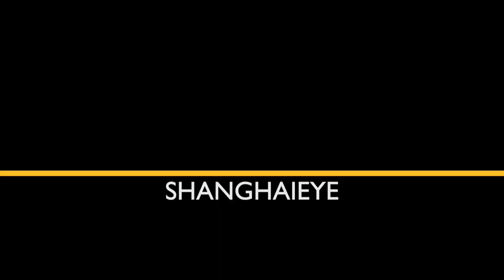UN General Assembly resumes emergency meeting on Gaza, Palestinian envoy urges to 'stop the killing'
The UN General Assembly on Thursday held a special Session on a draft resolution tabled by the Arab Group calling for an immediate cease fire and the provision of urgent humanitarian aid to Gaza Strip.